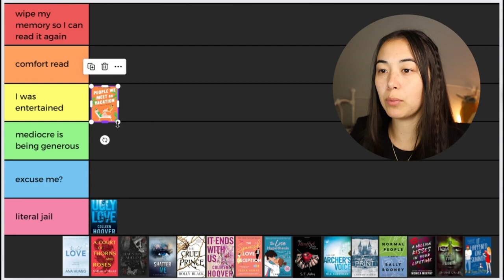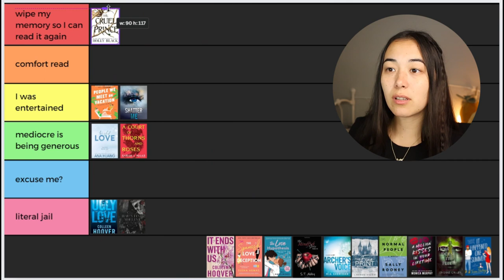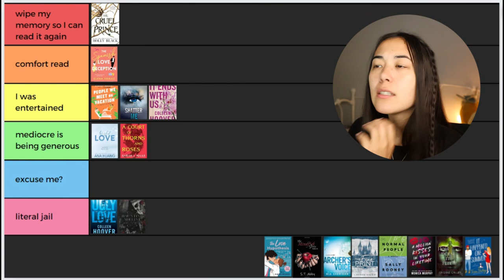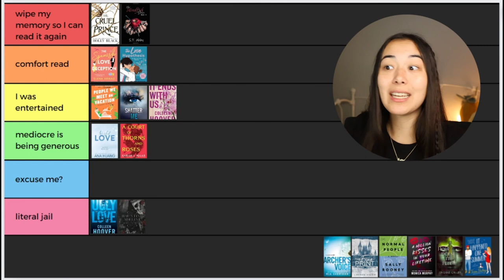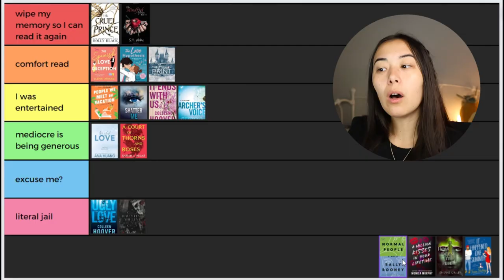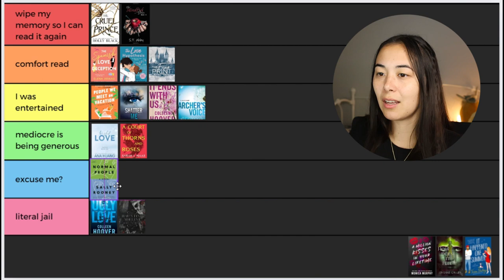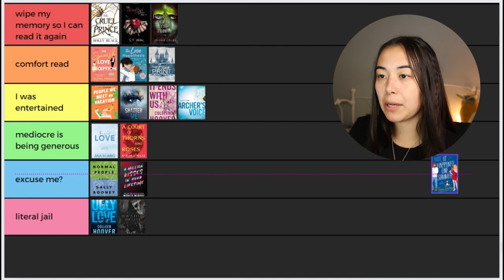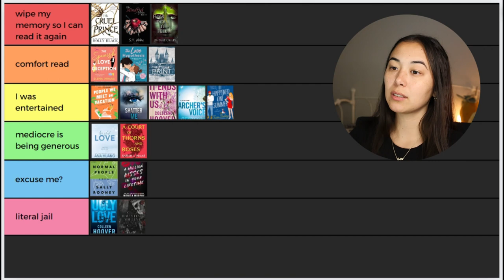ranking popular BOOKTOK books (there will be drama)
this was so much fun! let me know what popular booktok books i missed and if you want a part 2.

✰ ABOUT ME ✰
what’s your name? emily
how old are you? 20 something
where do you live? chicago, IL
what are you reading right now? spy x family, vol. 6 by tatsuya endo
➤ editing: capcut

timestamps ~
00:00 intro
00:37 ranking system
02:29 ugly love
03:34 people we meet on vacation
04:18 twisted love
05:07 a court of throne and roses
06:05 haunting adeline
06:57 shatter me
07:42 the cruel prince
08:24 it ends with us
09:24 the spanish love deception
10:27 the love hypothesis
11:08 the mindfuck series
11:59 archer’s voice
12:58 the fine print
14:08 normal people
15:40 a million kisses in your lifetime
16:30 how does it feel?
17:24 it happened one summer
18:07 outro